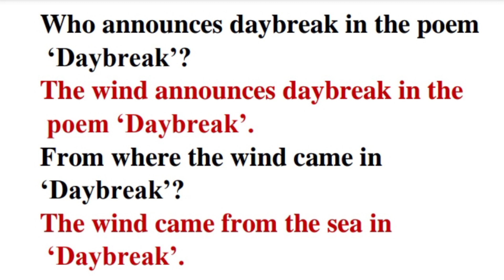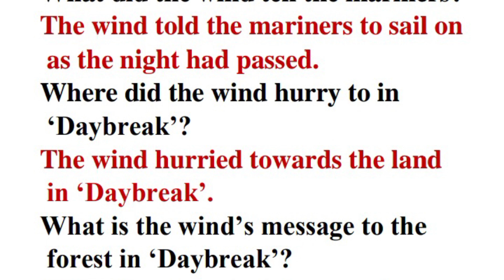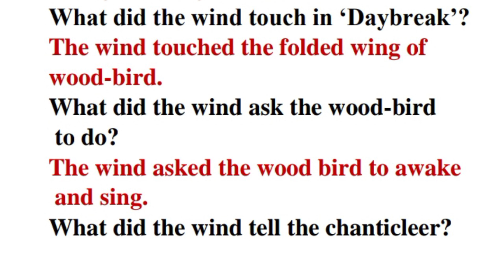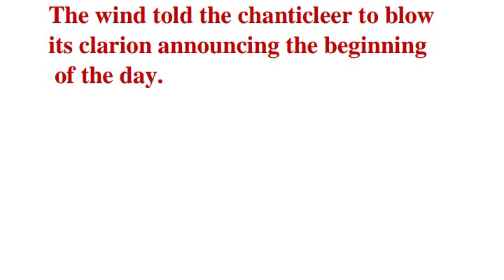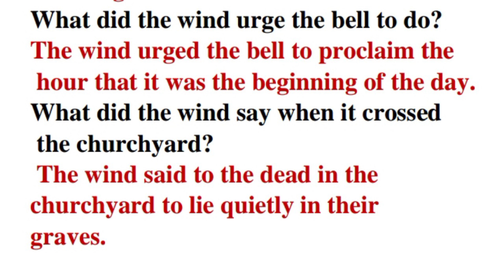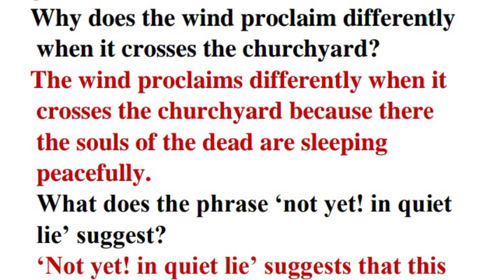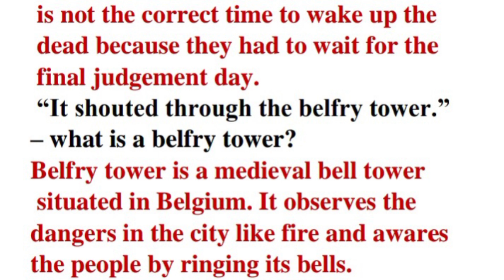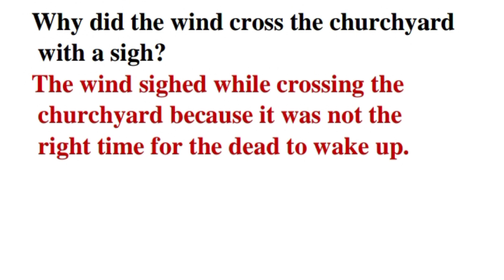Most Important Short Questions & Answers ll Daybreak ll Class 11 ll Common S.A.Q. from Daybreak